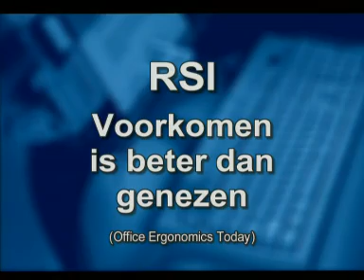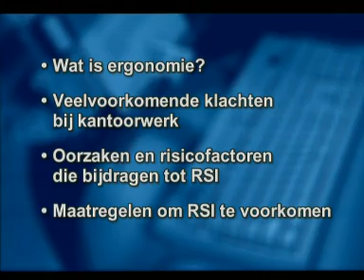RSI, voorkomen is beter dan genezen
Repetitive Strain Injury, oftewel RSI, is een verzamelnaam voor klachten aan de nek, schouders, handen, armen en rug, die kunnen ontstaan door overbelasting op het werk. Echter, het risico op RSI kan aanmerkelijk worden verminderd, als men zich maar bewust is van de gevaren, en preventieve maatregelen neemt. Ergonomische werkplekinrichting en voldoende afwisseling van taken spelen daarbij een belangrijke rol.